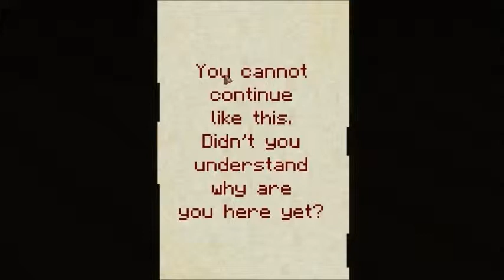7 days pt 3 | STATIC